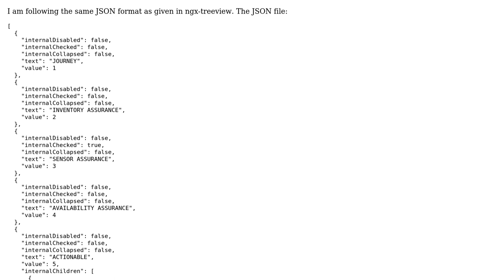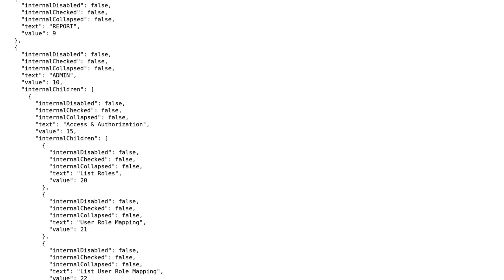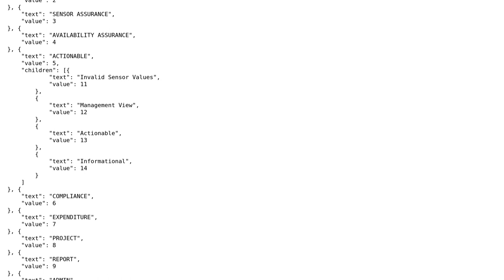ngx-treeview showing wrong tree structure. Where is wrong?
With thanks & praise to God, and with thanks to the many people who have made this project possible! | Content (except music & images) licensed under CC BY-SA | Music | Images & others | With thanks to user douly user Devashish Maurya and the Stack Exchange Network Trademarks are property of their respective owners. You are responsible for your own actions.